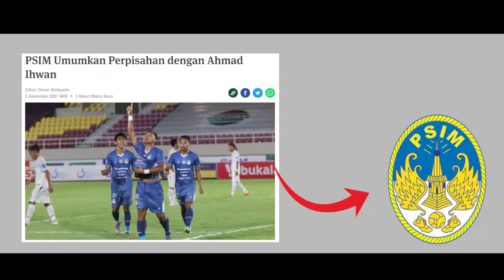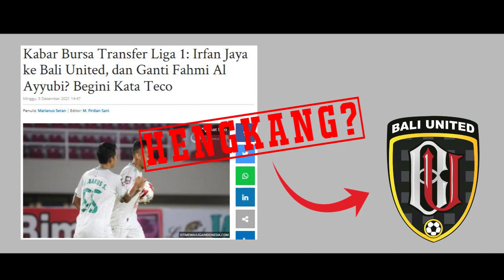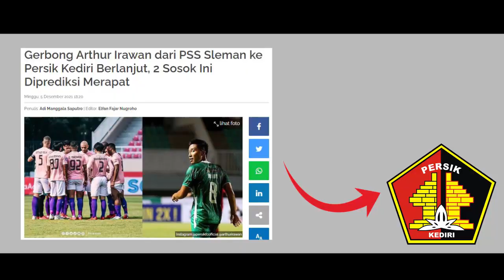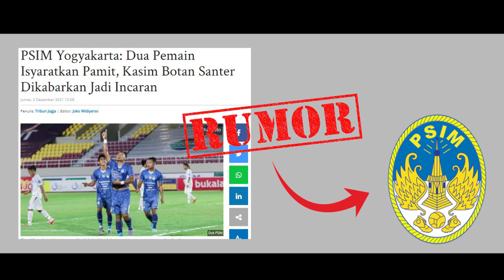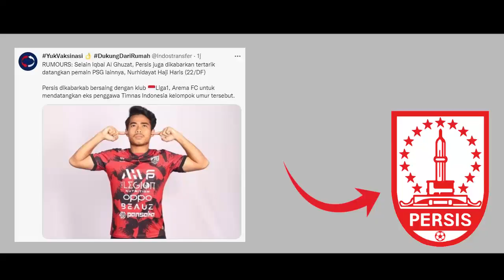12 BERITA TRANSFER LIGA 1 2021 UPDATE: NO 1 & 2 RESMI, NO 5 DIKAITKAN PERSIB, APA NO 9 JUGA RESMI?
Sejumlah tim mulai merekrut dan mendepak pemain dalam menghadapi lanjutan Liga 1 2021. Bursa transfer paruh musim pun menjadi momentum untuk melengkapi skuad tim.

Hai Youtube...
Selamat datang di Channel Pengamat Wasit...

Ada yang rumor, ada pula yang sudah resmi. Namanya juga bursa transfer, jadi sekali pun hanya rumor tetap hangat untuk dibahas.

Ini dia deretan berita transfer Liga 1 dan Liga 2 paruh musim yang paling update. Simak ulasan kami berikut ini ya.